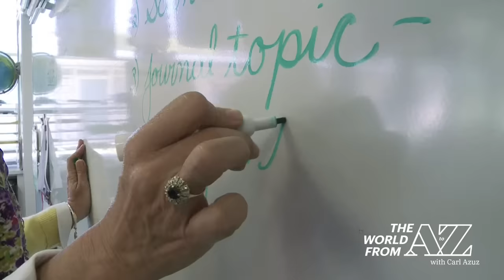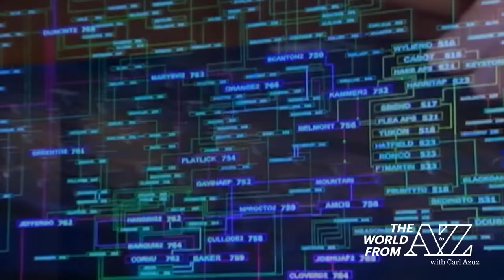1/24/24: Is Learning Cursive Worthwhile?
One topic we're tackling today is the debate over teaching cursive in schools: What are some arguments for and against it? We're also covering the release of seven slow lorises in Indonesia, the advent of AI in cancer research, and a weeklong gaming event that raised millions for charity. Plus: An automotive event in England slings serious amounts of mud.